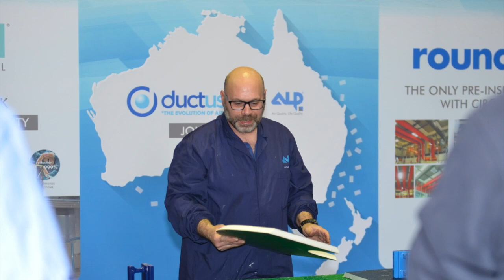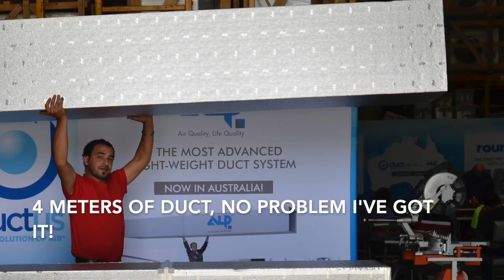DUCTUS/ALP ISO FABRICATIONS STANDARDS Training Course 2019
Ductus/ALP pre-insulated duct board Duct Fabrication Training Australia 2019

DUCTUS prides its self in ensuring QUALITY  every time all the time.
Ensuring our high fabrication standards are met, all our Fabricating partners must be certified by ALP.-Ducts.
To ensure this happens, Ductus runs a 2-3 day training course biennial. Once assessed the fabricator becomes a certified Ductus-ALP Lightweight duct fabricator!
DO IT ONCE- DO IT RIGHT